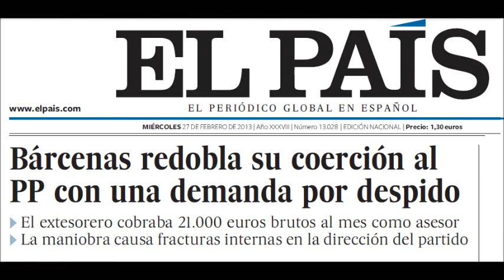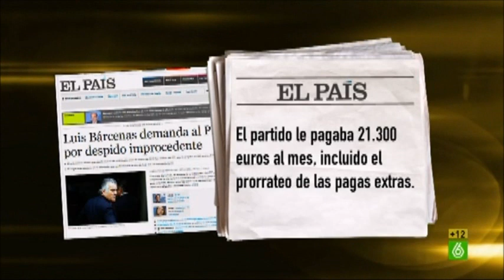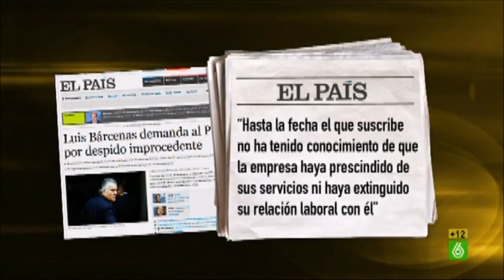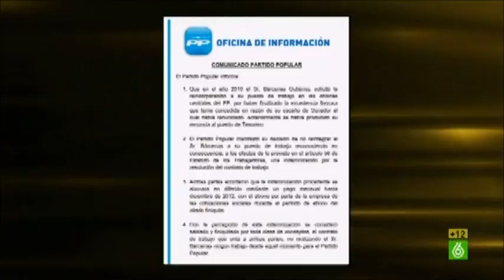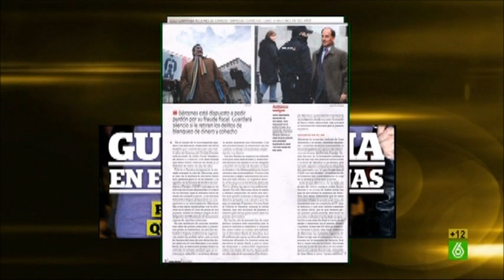Bárcenas redobla su coerción al PP con una demanda por despido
Luis Bárcenas interpuso ayer una demanda por "despido improcedente" contra el PP, el partido para el que trabajó y manejó las cuentas durante 31 años, según ha conocido EL PAÍS de fuentes jurídicas. El exgerente y extesorero del PP no solo emprende así la vía jurisdiccional laboral contra su partido sino que, además, revela algunos datos que contradicen las versiones oficiales ofrecidas hasta ahora. Bárcenas sostiene que trabajó para el PP como asesor desde marzo de 2010 (cuando oficialmente abandonó su relación laboral con el PP) hasta el pasado 31 de enero, cuando fue dado de baja sin su consentimiento. Durante ese tiempo, percibió "21.300,08 euros brutos al mes, incluido el prorrateo de las pagas extraordinarias".